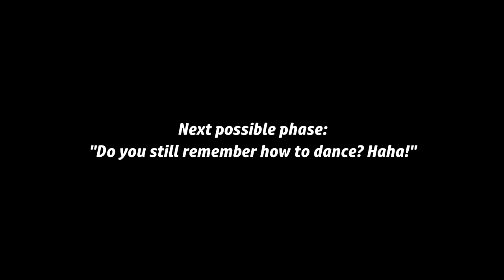Tips and tricks to defeat Oryx 2 - RotMG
This video gives some information regarding the different phases of O2 and how to take them on.  It is recommended you are maxed in at least ATT/DEF/SPD/DEX, but in a group this matters less.

Note that, while this video displays all of them, you will only face the first and final phase, with two randomized possible phases in between. To progress a phase you need to deal a certain amount of damage. It's not like O1 where you can wait it out.

TIMESTAMPS:
0:04 - First phase
1:24 - "You cannot withstand this power!"
2:10 - "Ignorant fools! I wield the power of exploding suns!"
4:23 - "Do you still remember how to dance? Haha!"
5:40 - "There is no point in running, but you will anyway!"
6:33 - Final phase

- - - - - Shameless plugs - - - - -